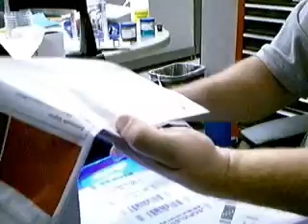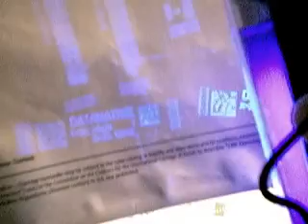sp400 UV Invisible Ink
This shows the possibility of using the sp400 AiO Hand Held Printer and Scanner to print invisible ink that illuminates with UV light.  This could be handy for events, document tracking, passports or other areas where security or discretion is a concern.